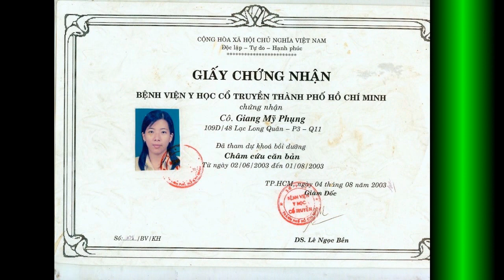Kỷ niệm xưa - Năm 2003 , Hai chị em Mỹ Phụng & Quốc Cơ từng học châm cứu tại BV / YHCT / TPHCM